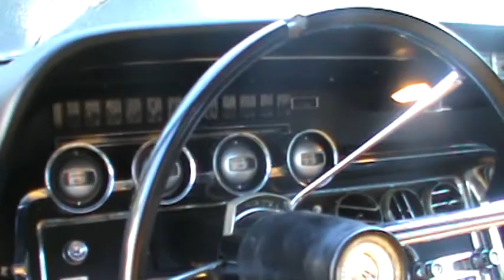Our 1966 ThunderBird:)